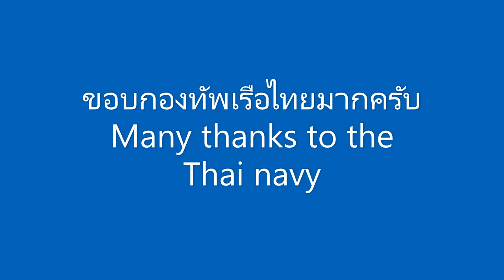Reef rewilding 10 nov 2020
4 Shovelnose rays and 1 Coral catshark released into the local Thai navy no fishing zone.